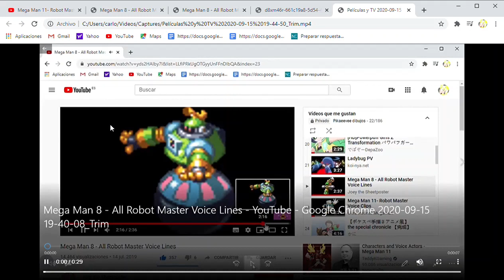Aquaman (de megaman) es gay!!!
No es de broma, eso pone en el traductor pero sabemos que a veces se equivoca y no sirve mucho por lo que puede tener algún error.
Comentaron que era cierto...entonces es verdad!